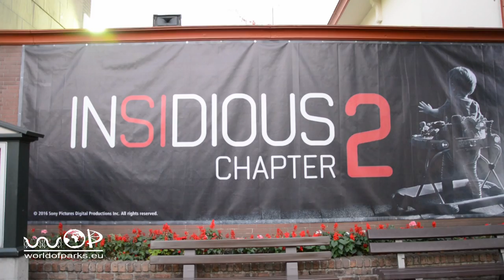Halloween Horror Fest 2016 - Movie Park Germany - Insidious Chapter 2 Maze - Presserundgang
Halloween Horror Fest 2016 - Movie Park Germany - Insidious Chapter 2 Maze - Presserundgang - Movie Park - Horror-Labyrinth: Insidious Chapter 2 ist eines der zwei neuen Maze beim Halloween Horror Fest im Movie Park Germany 2016. Welche Dämonen und dunkle Gestalten hier lauern, zeigen wir Euch im einen Rundgang durch dieses Maze.  /  Insidious Chapter 2 is one of two new Maze during Halloween Horror Fest at Movie Park Germany in 2016. What lurk demons and dark figures here, we show you in a tour of this Maze.

Insidious Chapter 2 is een van de twee nieuwe Maze tijdens Halloween Horror Fest in Movie Park Germany in 2016. Wat de loer liggen demonen en duistere figuren hier, laten we u in een rondleiding door dit doolhof.

Insidious Chapitre 2 est l'un des deux nouveaux Maze pendant Halloween Horror Fest à Movie Park Germany en 2016. Qu'est-ce que cachent les démons et les figures sombres ici, nous vous montrons dans une visite de ce labyrinthe.

Sinsi Bölüm 2 burada iblisler ve karartma pusuda neler 2016 yılında Movie Park Germany at Halloween Horror Fest süresince iki yeni Maze biridir, bu labirent bir tur göstereceğim.

Insidiosa Capítulo 2 es uno de los dos nuevos laberinto durante Halloween Horror Fest en Parque de películas de Alemania en 2016. Lo que se esconden demonios y figuras oscuras aquí, te mostramos en un recorrido por este laberinto.

Insidious Chapter 2 è uno dei due nuovi Maze durante Halloween Horror Fest a Movie Park Germany nel 2016. Ciò che si annidano i demoni e le figure scure qui, vi mostriamo in un tour di questo labirinto.

Коварная Глава 2 является одним из двух новых лабиринте во время Halloween Horror Fest в Movie Park Германии в 2016 году Что скрываются демоны и темные фигуры здесь, мы покажем вам в турне по этому лабиринту.

インシディアス第2章はここに悪魔や暗い数字を潜んで何2016年にムービーパークドイツでのハロウィーンホラーフェスト中に2つの新しい迷路の一つであり、我々はこの迷路のツアーであなたを示しています。

阴险的第2章的万圣节恐怖巨星期间德国电影公园在2016年这里什么潜伏的恶魔和黑暗的人物了两个新的迷宫之一，我们告诉你在这个迷宫之旅。